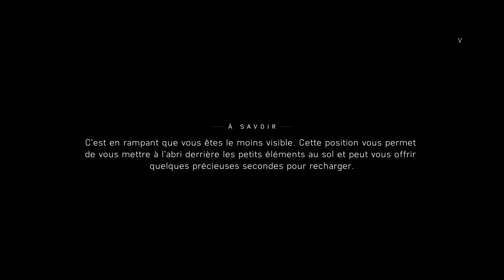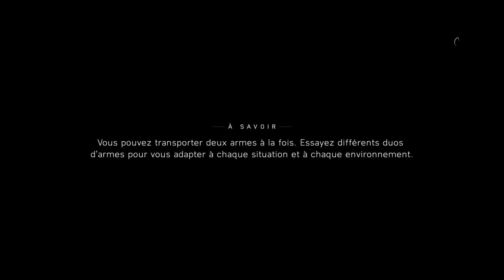L'ASSAUT DE LA LIGNE SIEGFRIED - 16 FEVRIER 1945 (4K ULTRA HD)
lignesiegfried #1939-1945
Voici l'épisode 4 de la série les plus dure batailles de la seconde guerre mondiale .

La ligne  Siegfried et le dernier rempart Nazis du côté ouest une fois passé les alliées pourront ouvrir une brèche vers Berlin.
 Mais ce fût pas si simple ….

Bonne vidéo…